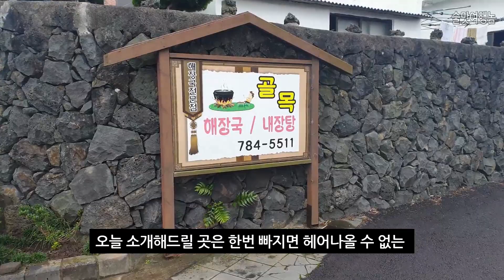제주도 맛집 2등 해장국 두발로 걷게 만들어주는 함덕 골목해장국 ㅣ 함덕 가볼만한곳 까지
안녕하세요?
오늘은 함덕에 가시면 들러보면 좋은 골목해장국집입니다.
영업시간도 짧고 손님도 아주 많아서 불편함은 있었지만
해장엔 아주 훌륭했습니다.

함덕골목
제주 제주시 조천읍 함덕7길 6-14
매일 07:00 - 13:30 (목요일 휴무)
해장국 8,000 ㅣ 내장탕 9,000
제주선샤인호텔 근처

영상 봐주셔서 대단히 감사합니다.

술쟁이가 추천하는 제주도 맛집 무려 TOP 33

제주도민이 추천해준 제주도 맛집 베스트 8

술쟁이가 엄선한 현지인 부산 맛집 추천 BEST 11

맛있는 여름휴가를 책임져줄 현지인 추천 속초 맛집 BEST 6

꼭꼭 숨어있는 속초 맛집 추천 BEST 7

꼭꼭 숨어있는 부산 맛집 추천 BEST 6